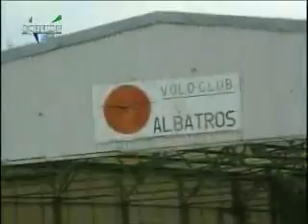O.Leader : a scuola di volo !!!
alle porte di cefalù siamo stati ospiti dell'aereo club albatros ... piper ... deltaplano ... aerei fai da te e, lassù nel cielo tanta libertà, emozione e ... un pò di paura !